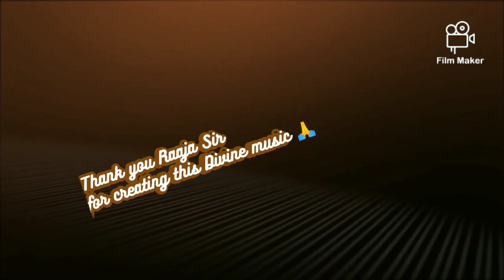Paramporul thane Arunachalam - Bhagavan Shri Ramana Maharishi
Album : Ramana saranam by Ilayaraja